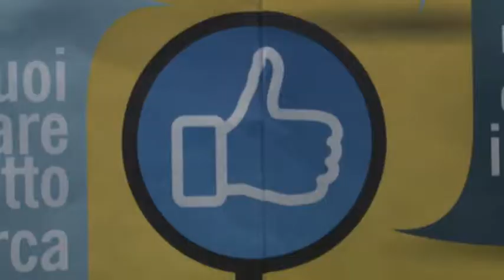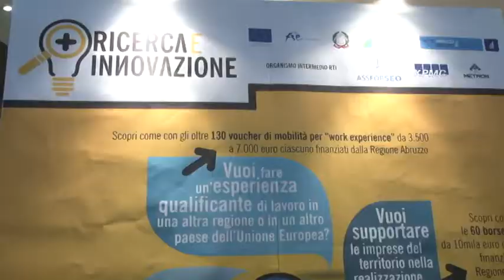Sclocco, Ricerca innovazione borse lavoro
La Regione Abruzzo offre 300 borse di lavoro e ricerca da spendere in Italia e all'estero, e a partecipare potranno essere studenti e professionisti delle 4 province, con la somma a disposizione che è di 2 milioni di euro.